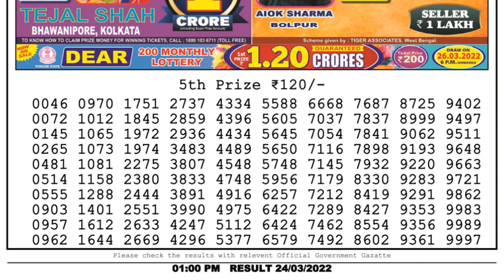🔴Dear Lottery Sambad Live 1pm today 24.03.22 Nagaland State Lottery Result